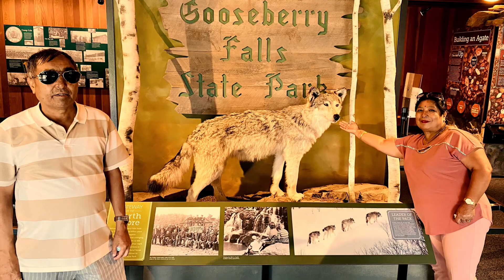Minnesota _Land of 10,000 Lakes